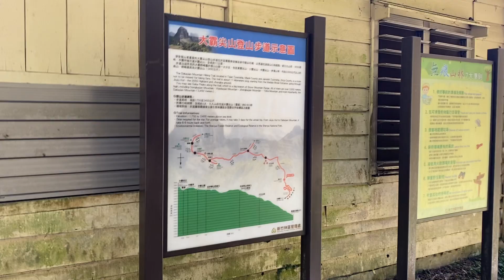2023/1/20-1/22 大霸尖山4座百岳(6)